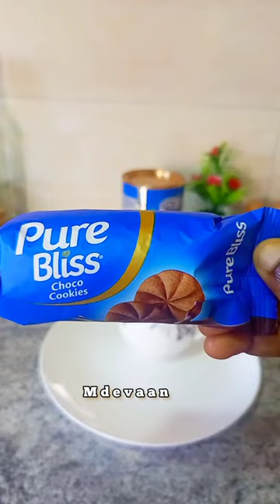Pure Bliss x Peak Milk